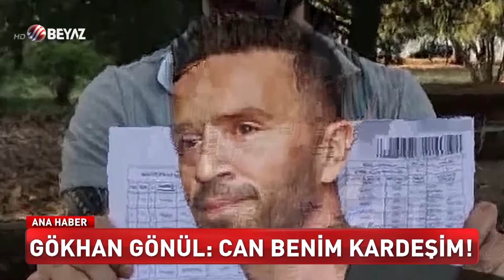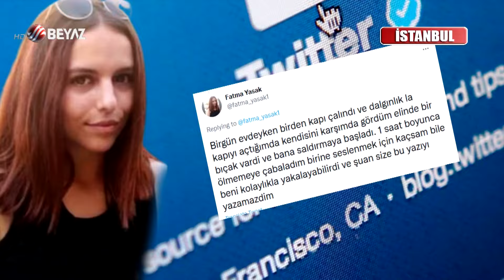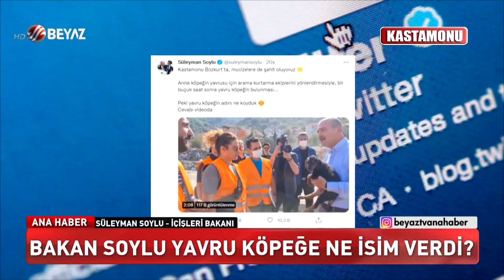Beyaz Haber 23 Ağustos 2021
00:00 Kabil Havaalanı'nda çatışma!
01:38 Sağlık çalışanlarına saldırı!
03:32 18 aylık Berkin'i vurdular!
05:13 Önce düğün yemeği sonra serum yediler!
06:21 Gelinliğiyle ambulansa koştu!
07:42 'Denizde yüzürken pitpull saldırdı!'
09:32 12 yaşındaki Kübra 3 gündür kayıp!
12:14 İki ihtiyarın boks maçı!
13:50 Gökhan Gönül: Can benim kardeşim!
14:36 Fazlasıyla agresif bir yolcu!
16:54 Anne katili Emrecan tutuklandı!
18:31 Fatma'nın çığlığı yanıt buldu!
20:12 Sorumsuzlukta 'Tavan' yaptı!
21:19 Başına palmiye ağacı düştü!
22:07 Doğum için acil servise gitti!
23:43 Tartıştıkları sürücüye kurşun yağdırdı!
24:43 Müşteriyi öldüren vale suç makinası çıktı!
26:35 Bakan Soylu yavru köpeği ne isim verdi?
27:50 Köpeği görüp durdu ama 'Görmediğini' söyledi!
29:01 Zorla siteye girmeye çalıştılar!
30:02 Belediye otobüsünü kurtarma operasyonu!
31:19 Eşini almaya giderken 'İşini' de getirdi!
32:37 Balıkçının köpek balıklarıyla muhabbeti!
33:56 Bayilerden su zammına tepki!
35:37 Kilonuza göre diyet yapın!
38:45 Aşı yaptırına bakım bedava!
39:51 Martı kurtarma operasyonu!
41:00 Memura ne kadar zam yapıldı?